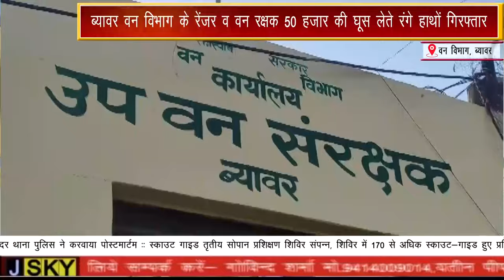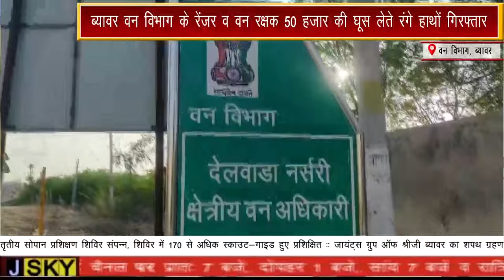ब्यावर वन विभाग के रेंजर व वन रक्षक 50 हजार की घूस लेते रंगे हाथों गिरफ्तार